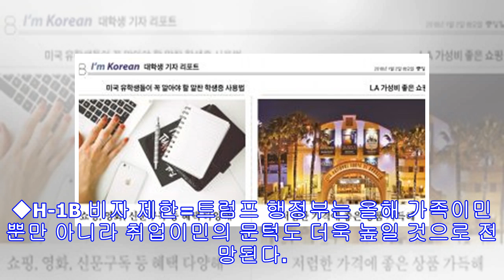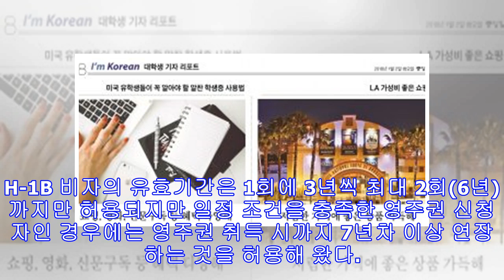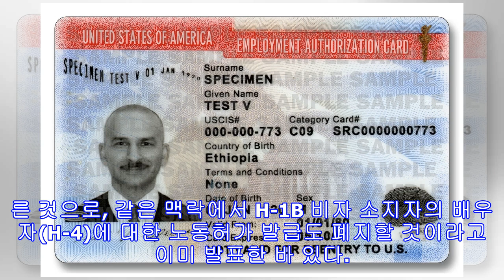H1-B 까다로워지고 드림액트는 절충할 듯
올해 각종 이민법 처리 어렵게 되나 추첨제 폐지 가능성 연방상원이 2일(연방하원은 8일) 새 회기를 시작한 가운데 이민자 커뮤니티의 올해 최대 관심사는 연방의회의 불법체류청년 추방유예(DACA) 수혜자 구제 법안 등 이민관련 법안 처리 여부다. 또 전반적으로 이민 문호가 좁아지는 가운데 가족이민뿐만 아니라 전문직 취업이민에도 상당한 제약이 가해질 움직임이 보고되고 있어 이민자 커뮤니티를 불안하게 하고 있다. ◆DACA·드림액트=DACA 수혜자 구제 법안과 이들에게 시민권 취득 기회까지 부여하는 내용의 드림액트(DREAM Act)의 운명은 정부 운영 예산안 처리와 맞물려 있어 비교적 이른 시기에 극적으로 타결될 가능성이 높다. 아직 구체적인 법안의 내용이 확정되지 않은 상태지만 민주당은 DACA 수혜자인 ‘드...